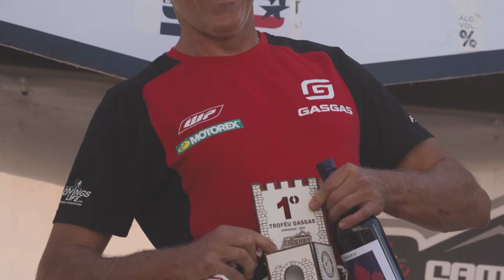Pedro Oliveira ataca no Alqueva-Troféu GasGas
O Troféu GasGas continua a proporcionar imagens únicas em
conjunto com o Nacional de Enduro, e foi isso que assistimos na
quarta prova em Monsaraz, em pleno Alentejo e com a Albufeira do
Alqueva como pano de fundo.
As paisagens foram incríveis e emoção não faltou, com Pedro
Oliveira, que entrevistámos ao longo desta reportagem, a averbar
mais uma vitória para o troféu.
Não percam tudo sobre este troféu organizado pela Jetmar através
do Motorcycle Sports.